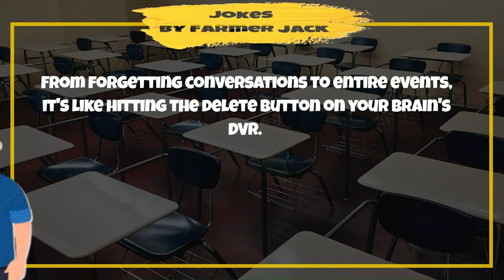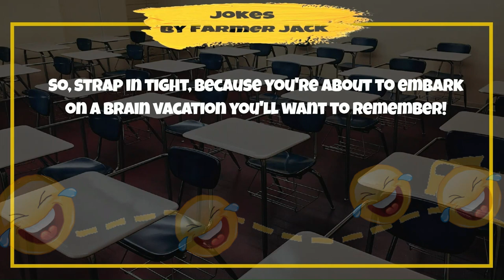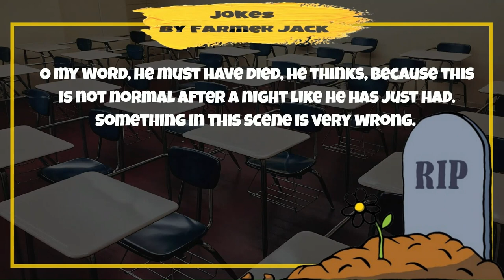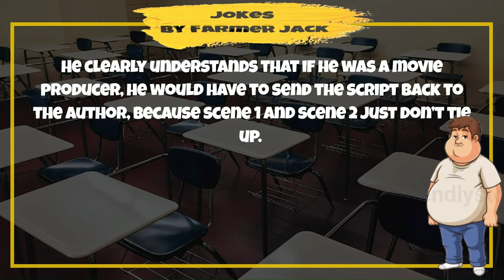DUMB DRUNK 😂 CARTOON STORY JOKE 🤣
In this 😂 CARTOON STORY JOKE 🤣 This man got home DRUNK AS A SKUNK.

So what if you were so DRUNK that you cant remember what happened.